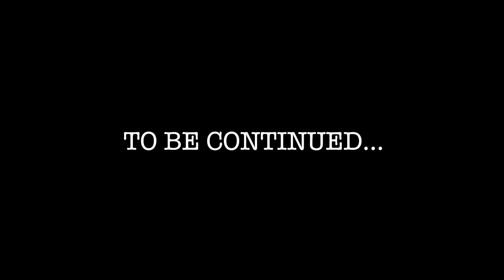When you go to CLOWN PRISON, RUN! Don't get caught by the PSYCHO CLOWN!!